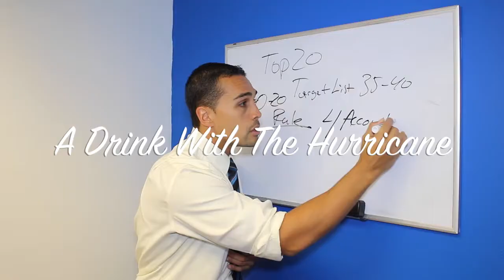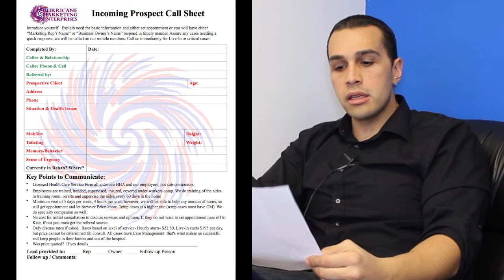What is the Importance of Having a Prospect Call Sheet?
To download the incoming prospect call sheet.

I’ve said it before, and I’ll say it again. Luck favors the prepared. In this episode of a Drink with “The Hurricane” I explain the importance of having a prospect call sheet.

A prospect call sheet is a tool which I find very useful in my business. It allows my team and I to be prepared for the conversation at hand. Having the prospect call sheet physically in your hand allows you to control the conversation focusing on key points you need to address with the caller. The sheet will determine if the caller will benefit from your services or not. With the proper knowledge of what the caller needs it will allow you to answer their questions, give them a solution, or schedule a face-to-face appointment to talk about services that best fits their situation.

When I started Hurricane Marketing Enterprises, with just one employee, we had this prospect call sheet from day one, because I knew the importance of having it with my previous company, Care Choice. The prospect call sheet is set up to gain as much information about the potential client as possible. The sheet enables you to understand the situation at hand and focus on how your company can help the individual. As a business owner, my company records and fills out an incoming prospect call sheet for every caller.

The sheet includes the basics:
The caller’s name
Phone number
How they heard about us
Their location

And some more specific information, depending on the industry you are in should be included as well. With a home care company, your goal is to sort the caller and set an appointment to meet in person. You will get the rest of the information you need then, but it’s essential to get the following while on that first phone call…
The name of their loved one and relation
Are they in the hospital or a rehab now?
When will they be discharged?

What is their specific situation? This means, what prompted them to call you today.
Have room on there for some blank lines to write any other information they volunteer about their situation.  You never know what a caller will say, so you have to be prepared.

Here’s how you go about getting this information.  Once you get the initial contact info, ask the caller if they mind if you ask them a few questions, so that you can determine which services would be best for their situation. This is where you can write down notes that pertain to their caller’s circumstances. If the person is calling in regards to their parents, it’s important to write down the parent’s name and what happened to him or her. The goal of the prospect call sheet is to make sure that the callers needs are met in a conversational manner.  This is important to show the caller that you care about their current situation. It will also allow the caller to open up and share their story providing you with necessary information to help them. Once this is instilled it will make scheduling a consultation a lot easier because it showed the caller that you care.

At the end, maintain a conversational tone and address your key points to communicate. Keep in mind your goal is to not discuss rates over the phone, but instead to schedule a free consultation to find a solution that best fits the clients budget. The goal of the call is to get the appointment…not to sell. It is essential that great customer service is always achieved. This is what helps make your business successful and by using the prospect sheet it gets you one step closer in your journey to Blow Away the Competition!